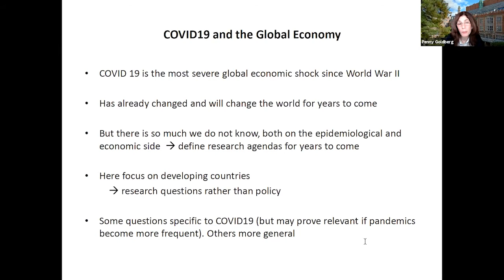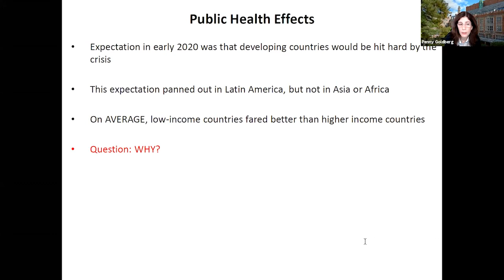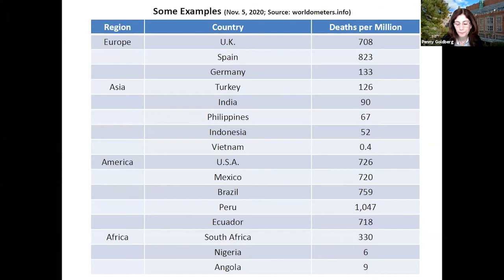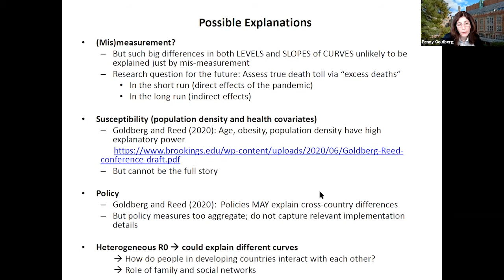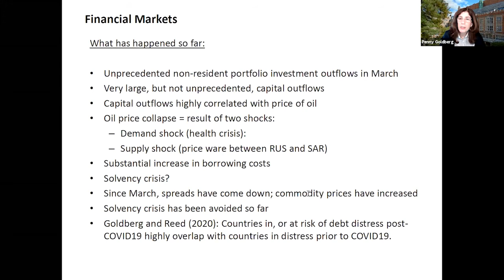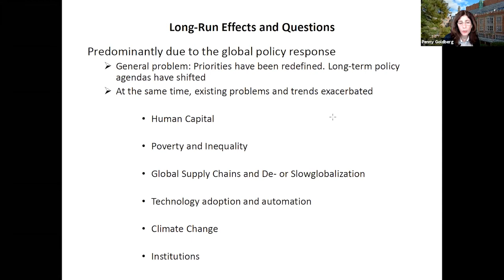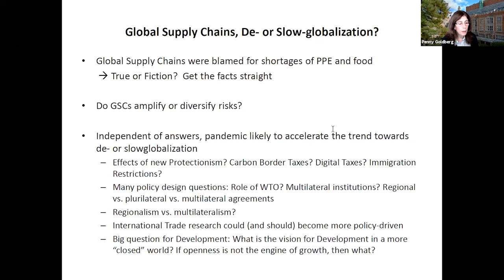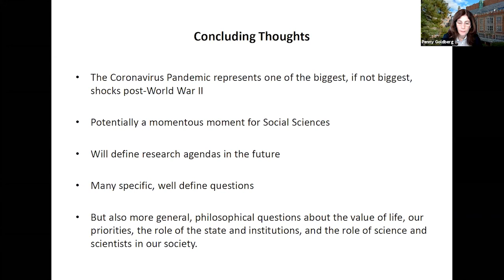Development in the Time of The Coronavirus Pandemic: A Research Agenda by Pinelopi Goldberg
Development in the Time of The Coronavirus Pandemic
A Research Agenda by Pinelopi Koujianou Goldberg Chief Economist of the World Bank Group (2018-20)

Pinelopi (Penny) Koujianou Goldberg is the Elihu Professor of Economics at Yale University. She was Chief Economist of the World Bank Group between November 2018 and March 2020. Goldberg is President elect of the Econometric Society (for 2021) and has previously served as Vice-President of the American Economic Association. From 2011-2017 she was Editor-in-Chief of the American Economic Review. She is a member of the National Academy of Sciences and the American Academy of Arts and Sciences, recipient of Guggenheim Memorial Foundation and Sloan Research Fellowships, and recipient of the Bodossaki Prize in Social Sciences.

Goldberg is an applied microeconomist drawn to policy-relevant questions in trade and development.  She has exploited a broad set of methodological approaches to investigate the determinants and effects of trade policies, intellectual property rights protection in developing countries, exchange rate passthrough, pricing to market, and international price discrimination. Her most recent research examines the resurgence of protectionism in the U.S., trade, poverty and inequality, the interplay between informality and trade liberalization in the presence of labor market frictions, and legal discrimination against women.

Goldberg holds a Diploma in Economics from the University of Freiburg, Germany and a Ph.D in Economics from Stanford University.

Recorded Friday, November 6th at 10am